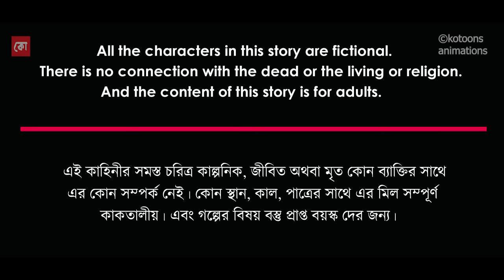Shiter Sondher sesh Adda | Bhuter Cartoon | Bengali Horror Cartoon | Winter Horror Story | Kotoons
আজ প্রায় দু বছর শীতের এমন সন্ধ্যে তে মাঠের মাঝে আগুন জেলে লাটুদার মুখে গল্প শুনছে সোম পুরের ছোকরার দল। এই লাটু দা এক কালে অনেক কাণ্ড ঘটিয়েছেন, কিন্তু কি কাজ করত সেটা কেউ জানে না। আজ হটাত এক অজানা লোক এসে বসে তাদের আড্ডা তে, নানান কথায় জানা যায় সেও লাটু দার পরিচিত। তারপর লোকটা শোনায় তাদের এমন এক হাড় হিম করা কাহিনী, যার সাথে জড়িয়ে আছে তাদের সন্ধ্যে আড্ডার মধ্য মনির জীবন। কি সেই গল্প জানতে দেখুন আজকের গল্প "শীতের সন্ধ্যের শেষ আড্ডা"।

Story Title: Shiter Sondher sesh Adda
Writer: Koushik Mondal
Voice Artist : koushik
Animation : kotoons animations
Back ground Art : Koushik
Presentattion : Kotoons animations